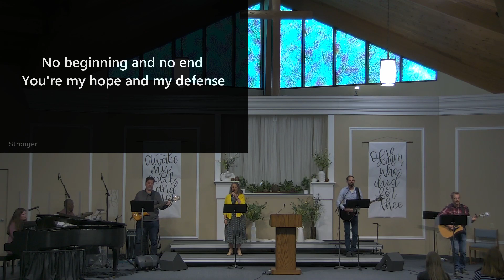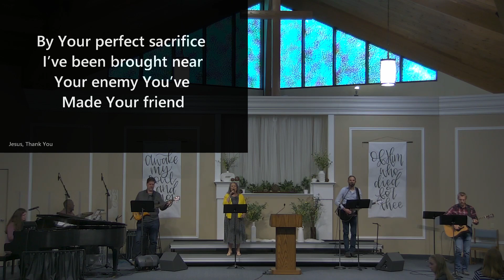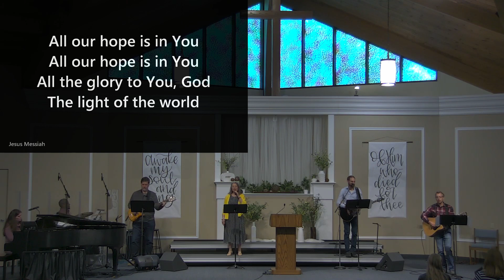2020-05-31 Worship Music and Prayer